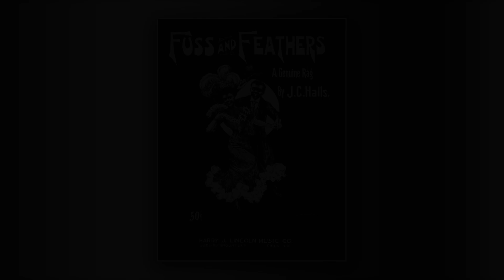Fuss and Feathers - J. C. Halls - RagTime - Midi - Piano - 1909